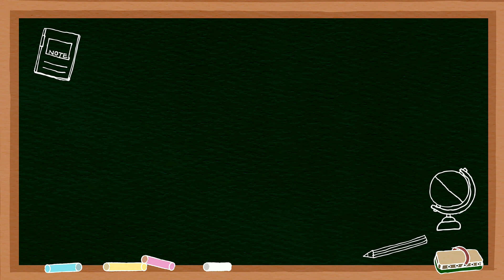Learn Counting for kids,one two three,ek do teen chaar,1 to100 counting, colour,ginti,12345,Rhymes